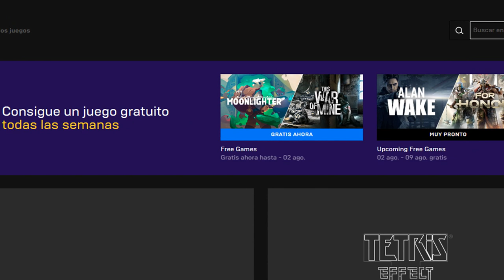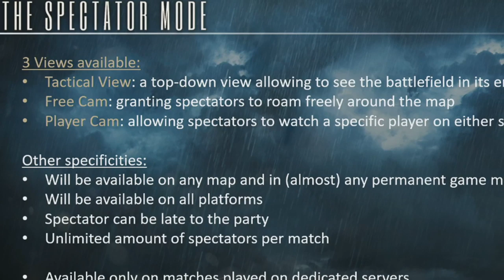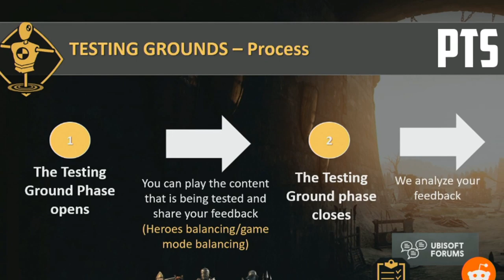UBISOFT PLANEA EL RESURGIR DE FOR HONOR | FOR HONOR ESPAÑOL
Ubisoft planea el resurgir de For Honor. Año 3 Season 3 Español.